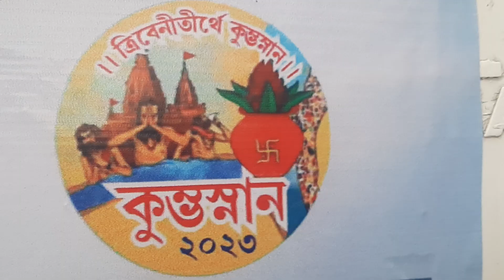আগামী ১২-১৪ ফেব্রুয়ারি এই রাজ্যের ত্রিবেণী সঙ্গমে কুম্ভমেলা হবে।আয়োজনে ত্রিবেণী কুম্ভ পরিচালনা সমিতি